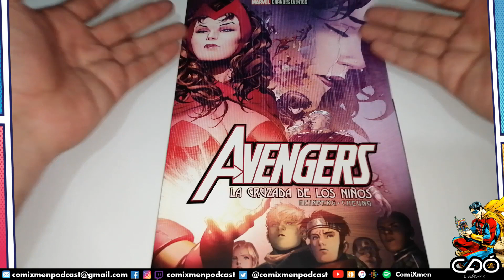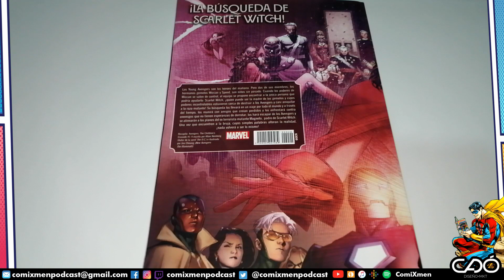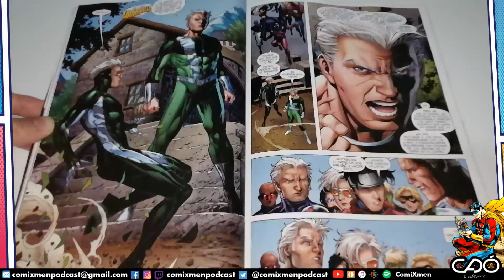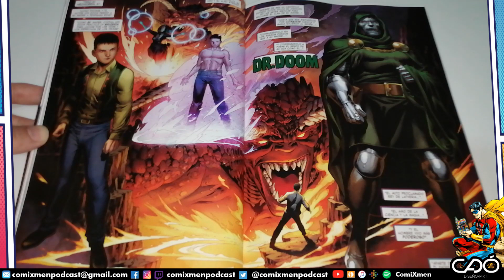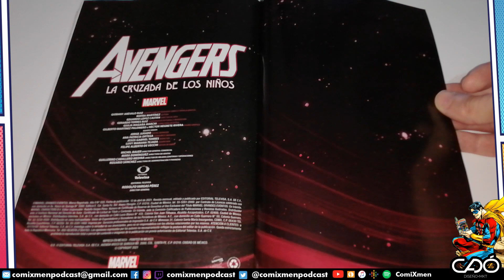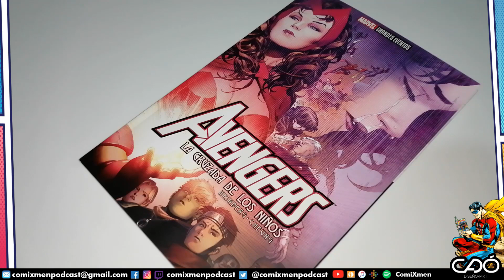Avengers La Cruzada de los Niños Marvel Grandes Eventos SMASH Reseña Review ComiXmen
Marvel Grandes Eventos – Avengers: La Cruzada de los Niños - ¿La Verdadera Redención De La Bruja Escarlata o No?